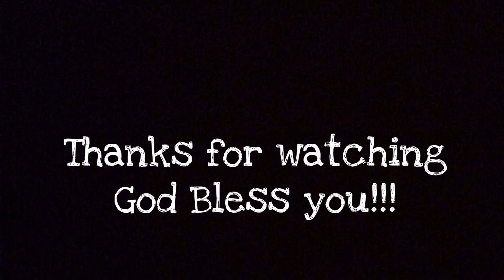Living Water Ministries Presents: Stopwatch Sermons Episode:9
Apostle Robert M. Mills brings a powerful word!